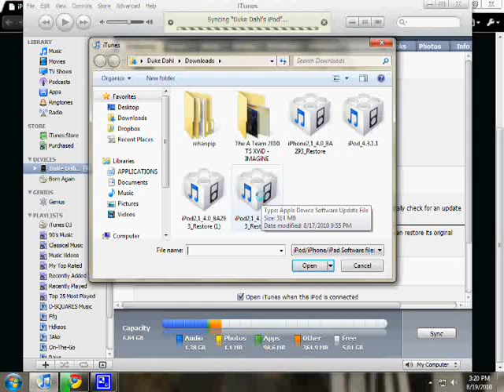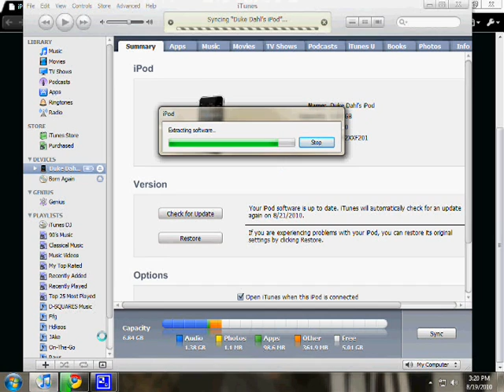How to Downgrade to any Firmware from 4.0.2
Select the version you have to jailbreak you need 4.0 or 4.0.1 so download something that looks like this
iPhone(4.0/4.0.1)
iPod(4.0)
there are direct links for iOS 4.0 so you can also click that

after downloading

open itunes click on your device on the side

SHIFT AND RESTORE at the same time it opens the file log

find the file you just downloaded
click it
should give you a message saying do you with to downgrade to iOS 4.0

yes, restore

SONG: Neon Trees- Animals